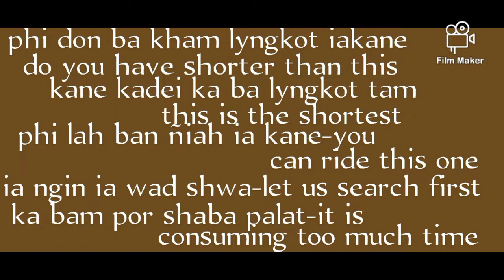kane ka dei kaba lyngkot tam-this is the shortest one